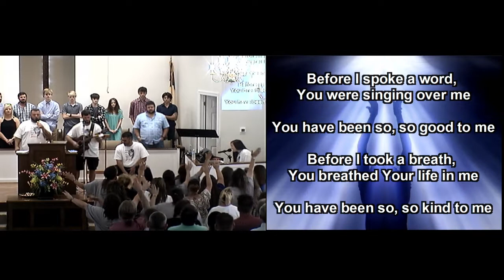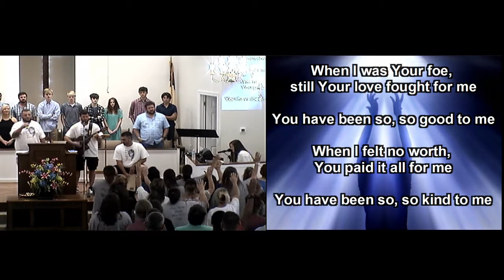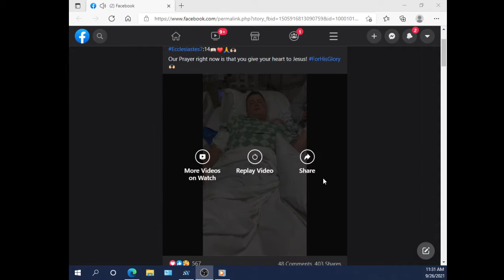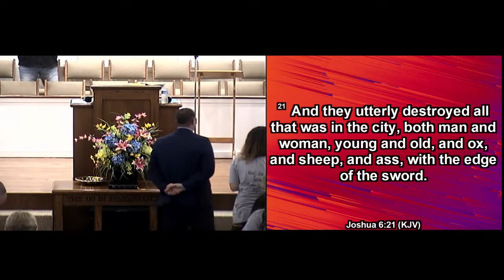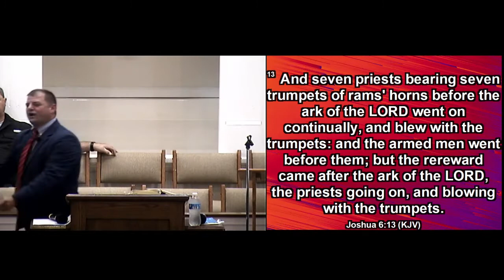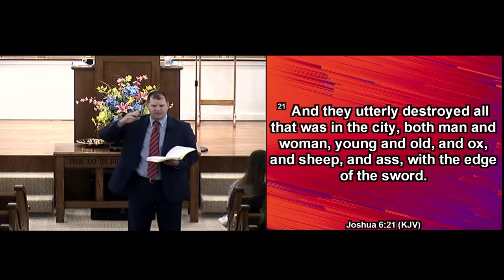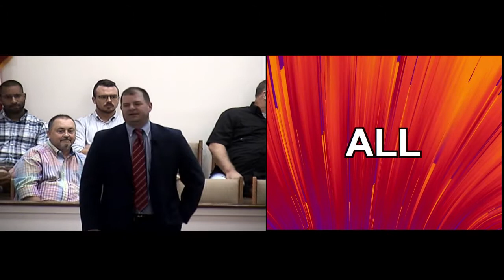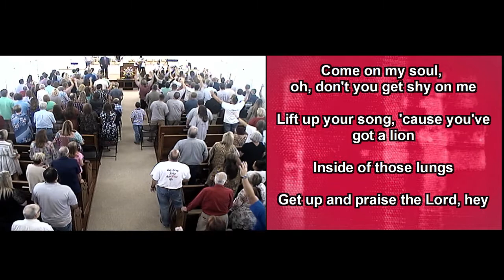EMBC Sunday Morning Service 9/26/21